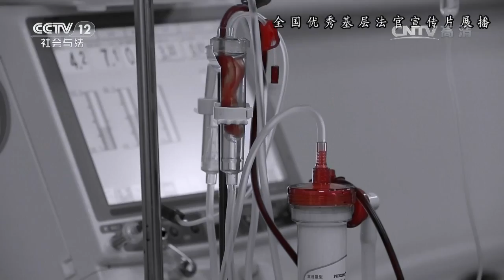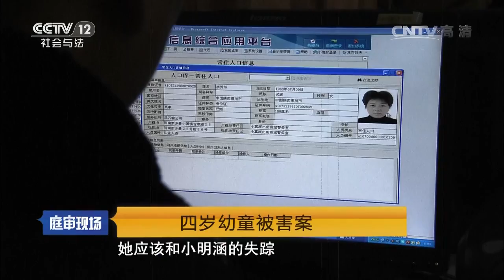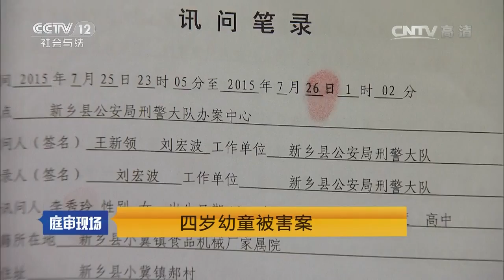四岁幼童被害案【庭审现场 20161217】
本期节目主要内容： 2015年7月8日下午6时，新乡县小冀镇郝村5岁男童王明涵在离家不远的胡同口失踪。小明涵家人发动亲友寻遍新乡各县区，省内志愿者四处寻人，新乡县、市公安也为此出动大量警力。时间过去了17天，7月26日凌晨，小明涵终于被找到了，可他去了另一个世界——8日失踪当天，他就被残忍杀害，凶手竟然是他家前院邻居、52岁的李某某。

【《庭审现场》介绍】《庭审现场》客观记录庭审过程，发掘有意义的现场细节，强化“进行时”与“目击性”，给电视观众提供与法庭“零距离”的接触与体验，感悟法律精神、了解法律程序与类型。